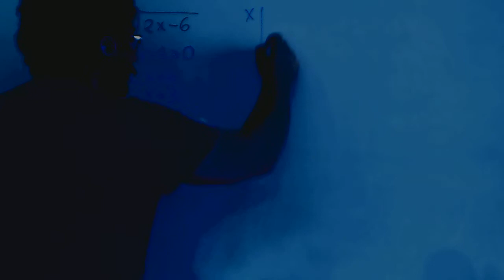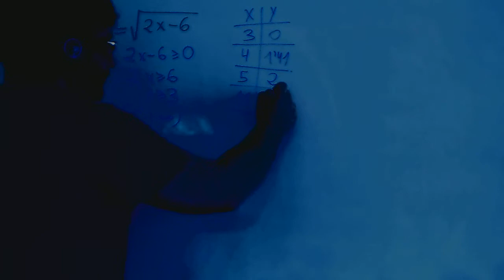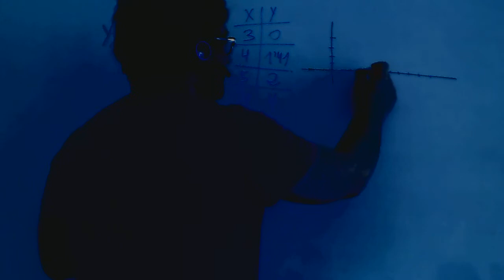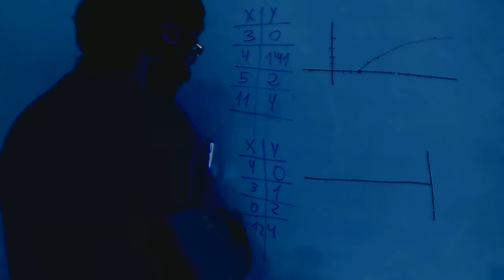Dominio definicion funcion raiz Matematicas 1º Bachillerato Academia Usero Estepona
Dominio definicion funcion raiz Matematicas 1º Bachillerato